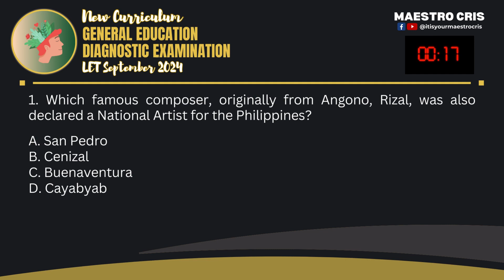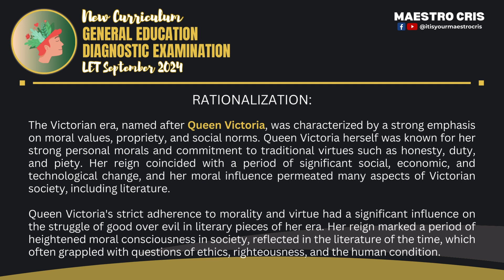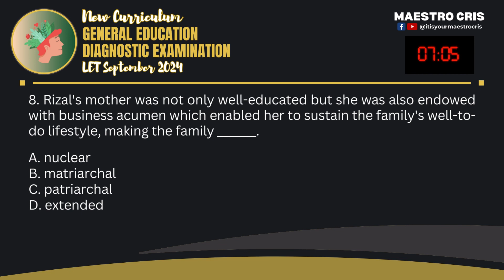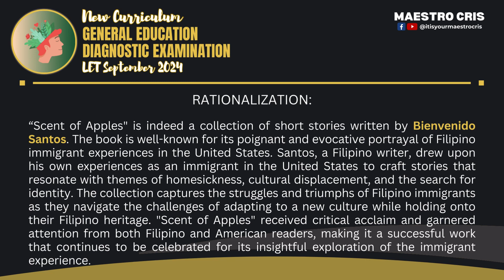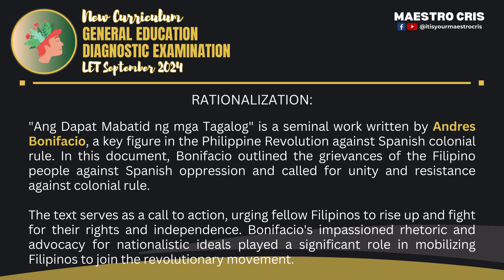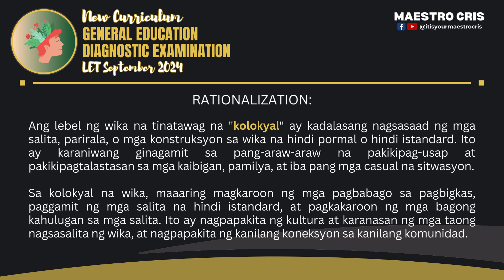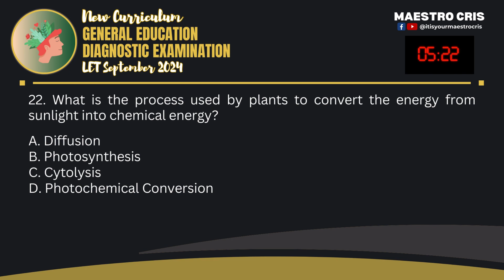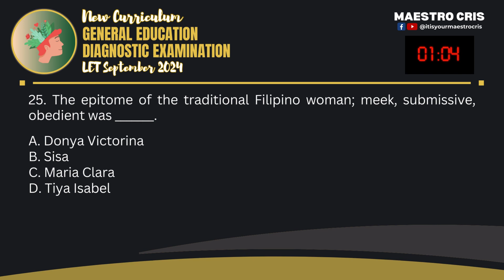General Education Diagnostic Exam Part 2 | 25 Questions With Rationalization | LET Sep'24